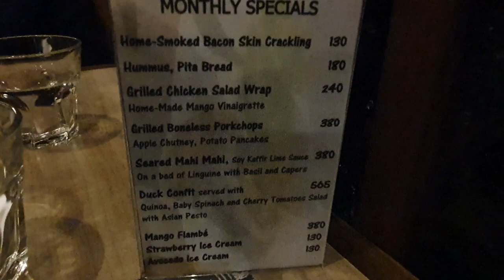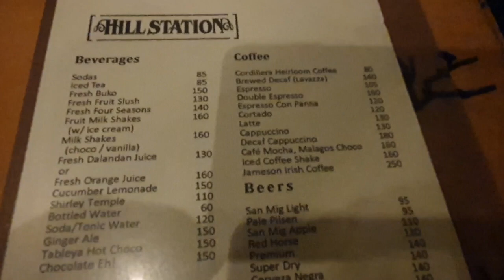Baguio Restaurant | Hill Station | Salpicado, Tableya, Roast Beef at iba pa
Located at Casa Vallejo, Upper Session Rd, Baguio, 2600 Benguet
Opens from 7AM to 11PM

More food 🍜and travel 🏖Vlogs soon

Music 🎶🎵
English Country Garden by Aaron Kenny
Swing Theory by Freedom Trail Studio